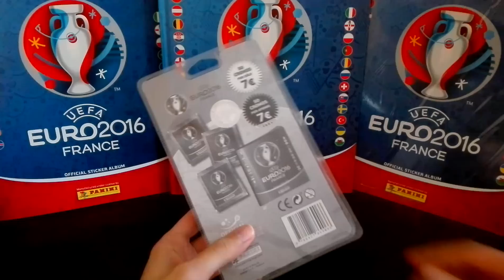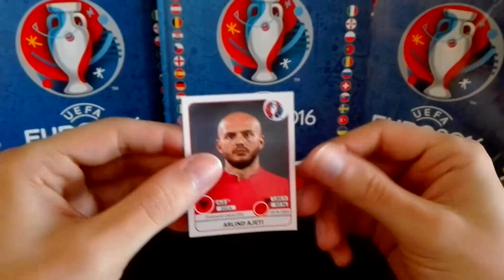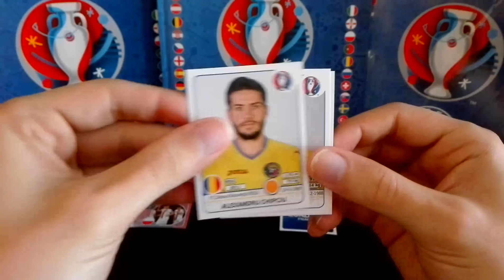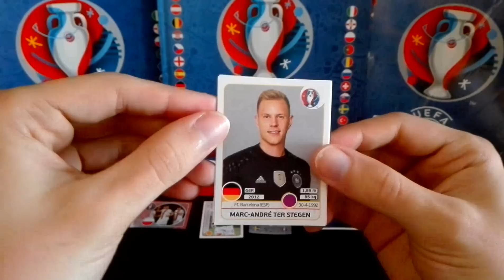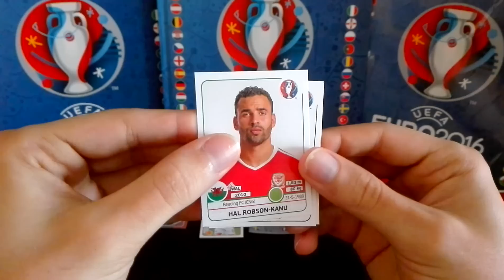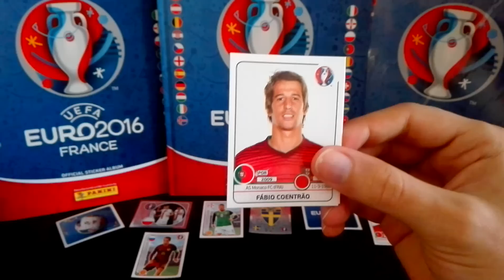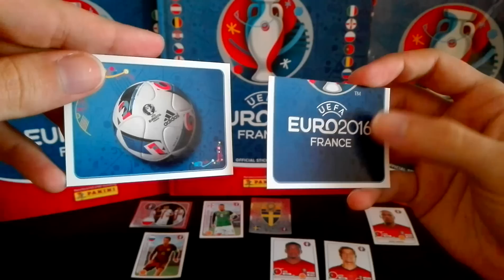NOVO BLISTER UEFA EURO 2016 - 10 saquetas de cromos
Mais um blister de 10 saquetas de cromos da colecção do Euro 2016. Mais alguns cromos interessantes para ver.